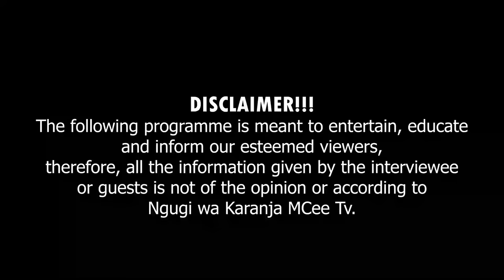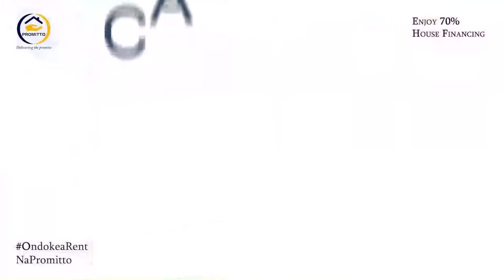Nitukomaga gitanda kimwe na Dada Sarah, Tata Essy confirms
Oneof the funniest combination between the two friends Essy wa Willy and Dada Sarah